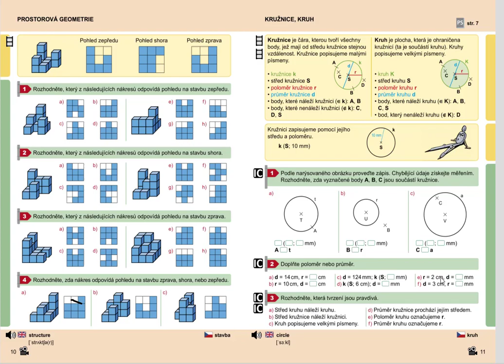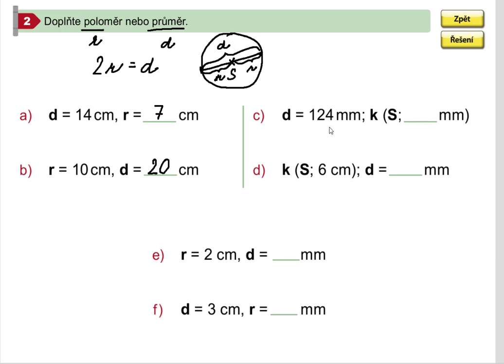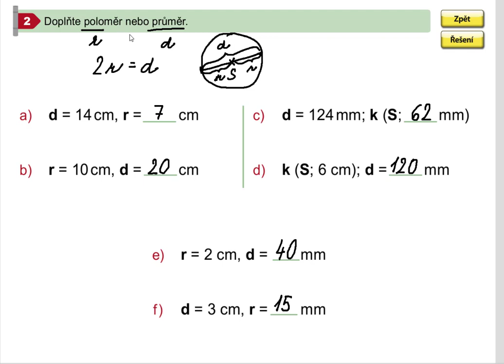Opakování (kružnice; poloměr, průměr), Geometrie pro 5.roč., str. 11, cvičení 2